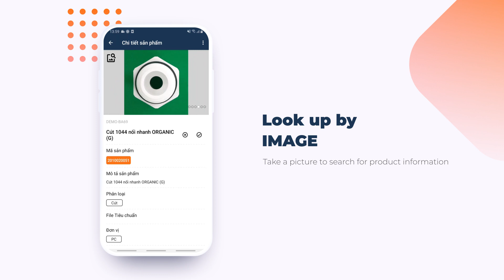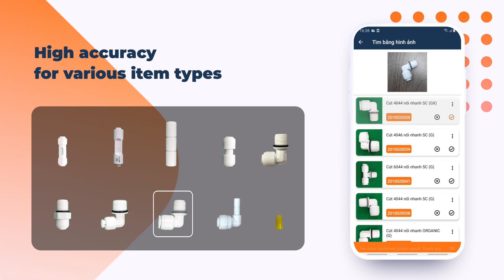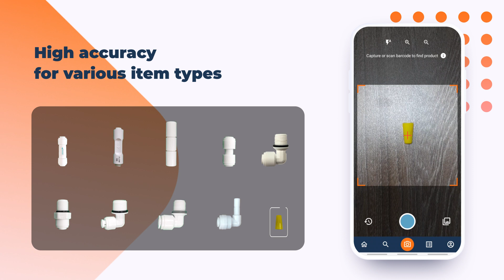Lookuq App Demo - Tìm kiếm thông tin bằng hình ảnh sử dụng trí tuệ nhân tạo AI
Sharitek cung cấp giải pháp Lookuq giúp quản lý thông tin linh kiện cho các công ty sản xuất với tính năng nổi bật là công cụ tra cứu bằng hình ảnh. Giải pháp hướng tới tập trung đồng bộ thông tin về linh kiện, với giao diện đơn giản dễ tiếp cận và tiện lợi cho tất cả các bộ phận sản xuất. Đặc biệt, công cụ tìm kiếm bằng hình ảnh sử dụng trí tuệ nhân tạo (AI) giúp tăng tính hiệu quả và tốc độ tìm kiếm, đồng thời cho phép dễ dàng tìm kiếm các linh kiện tương tự nhau. Giải pháp Lookuq giúp các nhà sản xuất tiết kiệm thời gian kiểm tra, nhận diện linh kiện và giảm thiểu rủi ro do nhầm lẫn linh kiện.